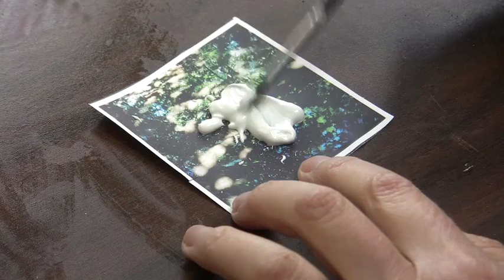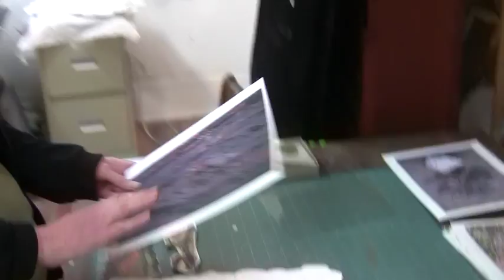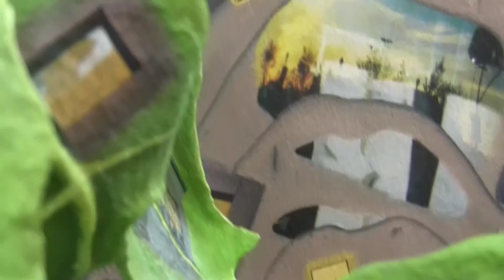Kathy Levine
A short documentary about the artist Kathy Levine, by Alizee David. 2013